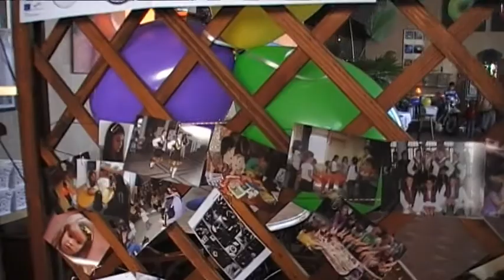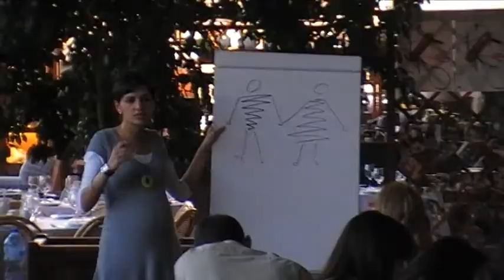Празници на ученето през целия живот / Lifelong Learning Festivals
Празниците на ученето през целия живот в София, Пловдив, Варна, Велико Търново и Русе са част от проект Ученето Удоволствие, финансиран от Европейската комисия. Празниците включваха 70 събития с над 1000 участници - дни на отворените врати в образователни институции, демонстрации, конкурси, научни лекции, уъркшопове по различни умения, арт ателиета, танци и много други занимания за хората от всички възрасти.

The festivals of lifelong learning in Sofia, Plovdiv, Varna, Ruse and Veliko Tarnovo are part of the Joy&Learn project, funded by the European commission. More than 1000 participants took part in 70 events - open doors in educational and training institutions, demonstrations, contests, scientific lectures, workshops for different skills, art ateliers, dances and other activities for people from all ages.